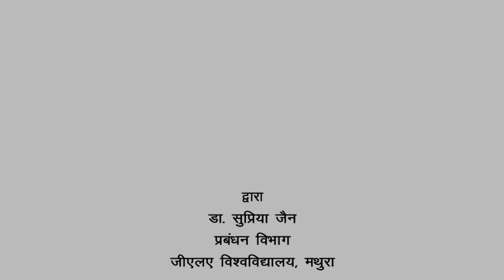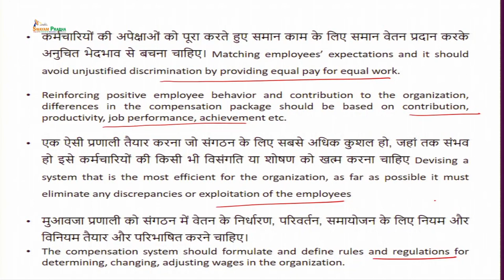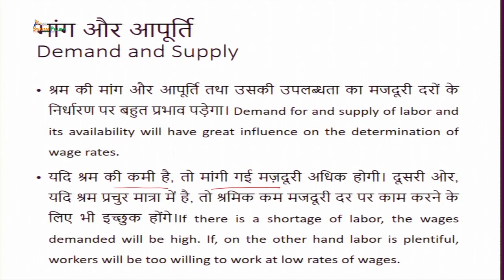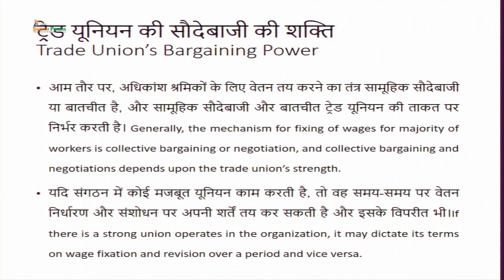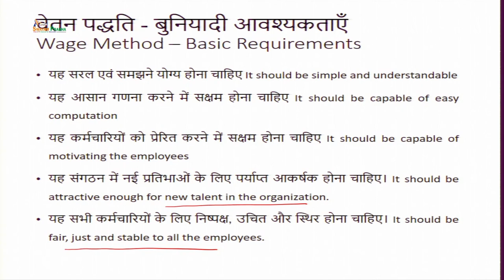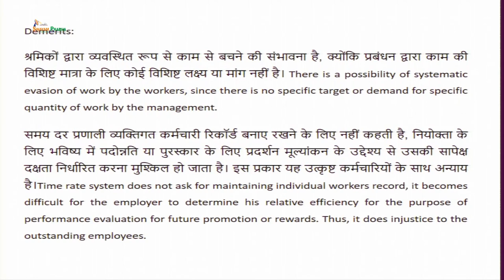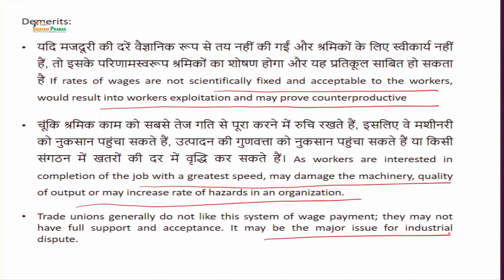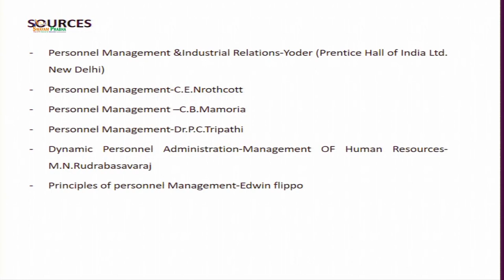Wage and Salary Administration